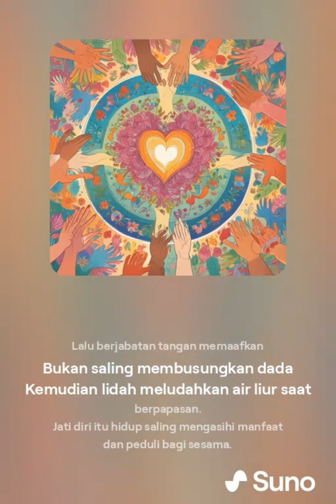Merdeka Jati Diri / Karya Dinullah Rayes